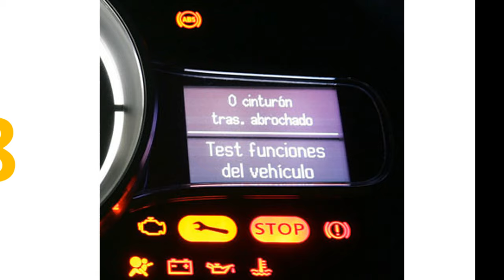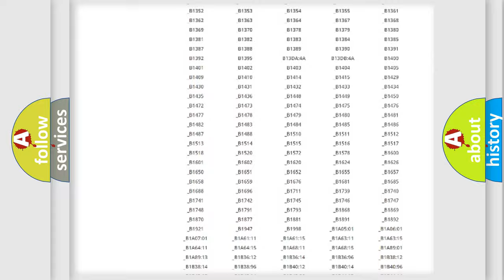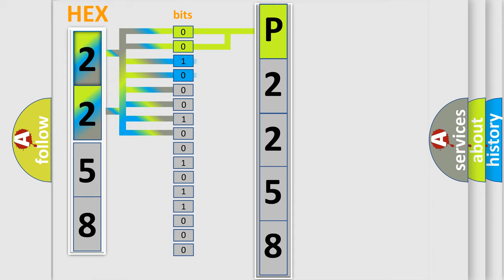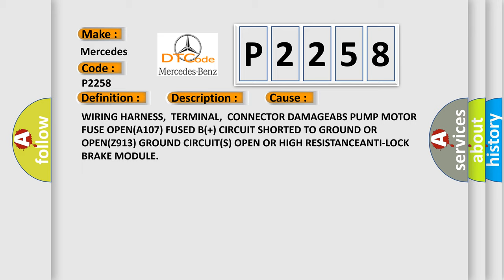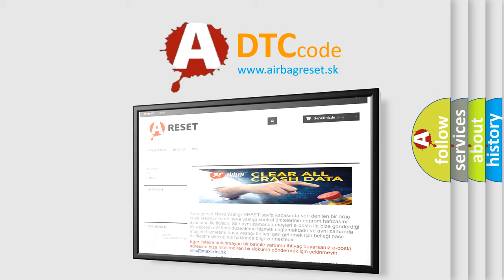DTC Mercedes-Benz P2258 Short Explanation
Contents:
0:21 Basic DTC analysis according to OBD2 protocol standard.
1:48 Insight into programming
2:58 A diagnostically understandable description of the Diagnostic Trouble Code
3:05 Basic error definition

Make:
Mercedes Benz
Code:
P2258
Definition:
ABS PUMP MOTOR SUPPLY LOW VOLTAGE
Description:
With the ignition on and the ABS pump motor deactivated. When the Anti-Lock Brake Module indicates the ABS Pump Motor supply voltage is below 6.0 volts, the circuit fails the diagnostic test
Cause:
WIRING HARNESS,TERMINAL,CONNECTOR DAMAGEABS PUMP MOTOR FUSE OPEN(A107) FUSED B(+) CIRCUIT SHORTED TO GROUND OR OPEN(Z913) GROUND CIRCUIT(S) OPEN OR HIGH RESISTANCEANTI-LOCK BRAKE MODULE